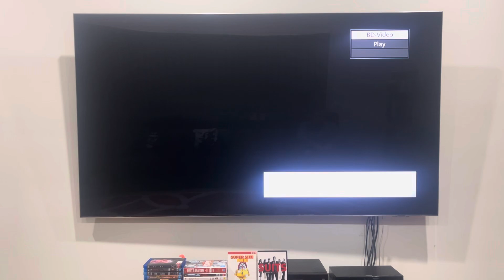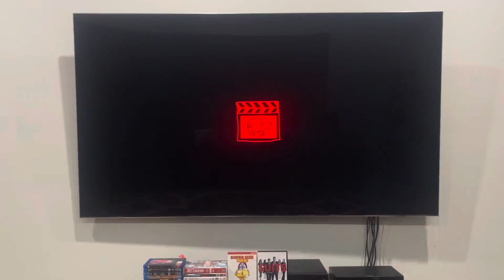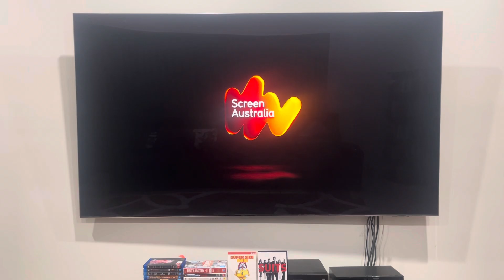Opening to Last Cab to Darwin (2015) Australian Blu-Ray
It's never too late to start living.

1. IPAF "Thanks for playing your part" campaign
2. Warning screen
3. Icon Home Entertainment logo
4. Blu-Ray menu
5. A pig on a clapperboard
6. Screen Australia logo
That's all.

Last Cab to Darwin was released by Icon Home Entertainment.

PLEASE READ THE RULES IN THE DESCRIPTION BEFORE COMMENTING:
1. NO stealing videos without permission.
2. NO off-topic comments and/or requests.
3. NO copying my opinions on anything and/or plagiarism.
4. NO asking me when my upcoming projects are gonna be completed/released.